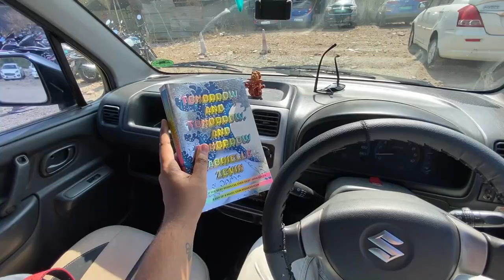bookstore vlog + reading vlog + mini book haul = THE ULTIMATE BOOK VIDEO!! 📚✨💖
Hope you enjoyed spending some time with me. And forgive me, the shelf tour is coming next Saturday. I am trying to make it as perfect as it can be.

Name – Rutvik
My Camera – Canon M50 Mark ii

- Rutvik, ♥
Don't mind the tags - themindlessmess,rutvik,themindlessmess vlogs,the ultimate book video,bookstore vlog india,bookstore vlog,reading vlog,reading vlog india,booktube india,indian booktuber,mini book haul,bookstore haul,indian bookstore,cheap books,reading,tomorrow and tomorrow and tomorrow review,booktok